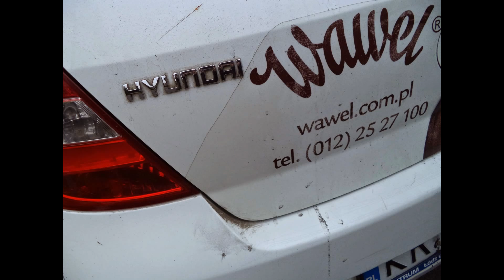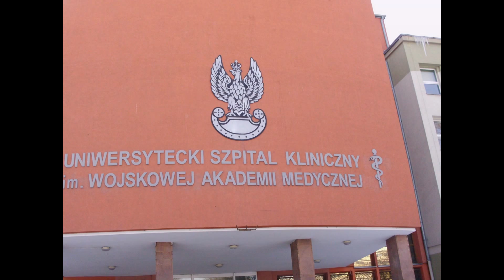2014.12.03 Psychiatryczne Radio Łódź niszczy polskie firmy-Wawel rzekomo rosyjski. Pomoc Wilczka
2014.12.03 Psychiatryczne Radio Łódź niszczy polskie firmy-Wawel rzekomo rosyjski. Pomoc Radka Wilczka

Bandyta Krzyś Babij ma urojenia, że jest Polakiem i "patriotą". Objawia się to u niego donosicielstwem. Ten konfident prowadzi akcję: "Nie bądź jeleń, bierz paragon".
Na sprawie Malinowskie vs. antyTERRORYŚCi, kiedy jak zwykle naćpane psy weszły do z drzwiami do mieszkania pani Malinowskiej i jej 16 letniej córki na "dzień dobry" ogłuszając granatem, rzecznik policji Jarosław Gwis próbował manipulować i przekonywać sędziego, że "obecność dziennikarzy na sali sądowej jest niewskazana, ze względu na dobro małoletniej"
Tylko ja, jako przedstawiciel redakcji odezwałem się pytając cynicznego psa, czy także ze względu na dobro małoletniej na dzień dobry ogłuszyli matkę z dzieckiem granatem, nie pytając nawet o dowody osobiste.
Misyjny Babij zaczął się drzeć:  -"Cicho bądź, bo nas wyrzucą".

Paranoik z padaczką, bandyta Radosław Wilczek (na wycince przy Piotrkowskiej 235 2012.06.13) zastrasza wszystkich, by ze mną nie rozmawiali i niszczy telefon, potem go kradnąc.
Telefon z bazą ponad tysiąca informatorów, prywatnymi adresami TOPmodelek, ambasadorów itd.
Na antenie ten paranoik mówi, że czyni dobro i pomaga ludziom, bo dobro powraca"
Skutkiem pomocy tego bandyty - paranoika z padaczką jest likwidacja spółdzielni mieszkaniowej Łódź-Śródmieście. Ma teraz dzięki niemu ca 36 mln długu.
A nasza redakcja mogła tą wycinkę zatrzymać.
Podczas prywatnych wywczasów na Mazurach za pieniądze abonamentowo - haraczowych podatników zaatakował dziennikarzy telewizyjnych.
Wywrzaskiwał ten bandyta - paranoik, że nie będzie już ich nazywał swoimi kolegami. Żeby dziennikarza nazywać swoim kolega, to trzeba chyba nim samym być.
Ponad 36 mln długu chyba? Brak prądu w windach, sprzedaż majątku, np dochodowego parkingu.

Wilczek wyłudził na śródmiejskich konsultacjach budżetowych Sadzyńskiego kontakt do taksówkarza. Mówił, że ma problemy psychicznie i nieśmiałość / zachamowanie nie pozwoliła mu zagadnąć złotówy.
Kontakt dostał pod warunkiem, że wspólnie wystąpimy na antenie. I? Frustrat  Wilczek  zastraszył taksówkarza.
Niedorozwój umysłowy twojego kumpla nie pozwolił mu na wymyślenie zgrabnej bajeczki, wymyślił, że: -"pan taksówkarz ma wymianę pieca".
Szkoda, że sam Paweł Żak nic o tym nie wiedział.
Wilczek wyłudził (w ramach POmocy i czynienia dobra) rowerem z silniczkiem od Allegrowicza ("bo debil nie potrafił ustawić zapłonu") za 650 zł, a sam na antenie mówi, że "sam silnik kosztuje 1200 zł"
Wilczek ma padaczkę i kiedy jechał tym wyłudzonym rowerkiem spierdolił się na druty i wylądował w szpitalu.
Paranoik Wilczek zapowiada prognozę pogody: -"Wiatr będzie wiał z prędkością 60 ... stopni Celsjusza"?
Obiecuje niewidomemu program, łudzi go i ... ma go od kilku lat w dupie.
W rozmowie ze swoim wykładowcą prof. Krysińskim przedstawia się jako geniusz", a: kopie stal na wiatraki, widzi umysł u nicieni (organizmy jednokomórkowe), wkłada widelec w sekundnik
Napada dziennikarzy telewizyjnych na Mazurach, wypowiada urojenia prześladowcze o rzekomo rzetelnych reportażach.
I tak np. otworzyliście po awarii wodociągowej ul. 1 Maja na .. 4,5 m-c przed faktycznym otwarciem.
 Wczoraj miał urojenia, że rzekomo 80%  interwencji skończyło się sukcesem.
FAKT, zlikwidował przecież sp-nię miesz. Sukces jest.

Z okien redakcji POLSKAPRESSE przy ul. Skorupki w Łodzi "widzicie" "oszustów" zbierających do puszek z logo Radia Łódź?
Mało tego. Wielokrotnie dyplomowany paranoik a'la Radek Wilczek czy Maciuś Trojanowski składa doniesienie na policję!
Dobre macie samopoczucie jak widzę po tym jak kolejny raz zabiliście kobietę.
Radio Łódź robi zawsze rzetelne reportaże.
To samo powtarza Agata Zielińska.
Dziś tylko jedno zdarzenie opisujące paranoję rzetelności Wilczka i Zielińskiej.
Ulica 1 Maja. "Rzetelni' paranoicy Wilczek, Zielińska oddali ją do użytku na 4,5 m-ca wcześniej zanim faktycznie to nastąpiło.
Psychiatryczne Radio Łódź 99,2 MHz misyjne i "rzetelne" ma służbowe samochody Fiat Panda.  I nie potrafią sprawdzić przez 4,5 m-ca czy ulica faktycznie jest oddana. Nie muszę dodawać, że i Radek Wilczek i Agata Zielińska uważają się za zdrowych psychicznie?
Paranoik, genialny debil robi teraz doktorat w fabryce, hurtowni debili Poitechnice Łódzkiej.
To samo radio na zakończenie nawołuje by nie kupować rosyjskich produktów, np. cukierków firmy Wawel, bo to firma należąca do Rosjan.
Specyficznie ci chorzy psychicznie pseudoredaktorzy "POmagają" polskim firmom.
Identycznie etycznie zachowali się w przypadku zatrzymania prezydenta Skierniewic.
Tu też pseudodziennikarze z Radia Łódź "misyjni" wydali wyrok na władze Skierniewic przed wyrokiem sądowym. A wszystkich samorządowców uniewinniono!